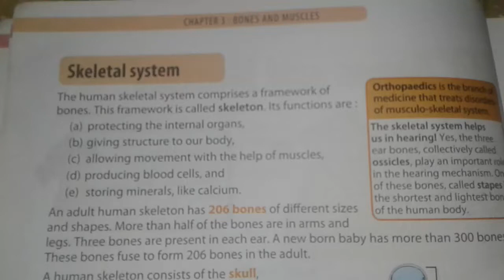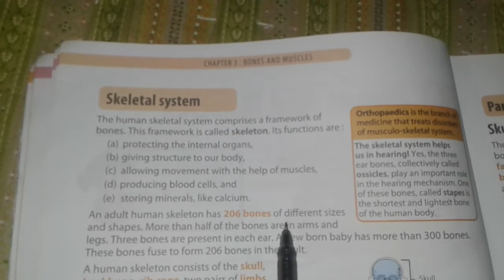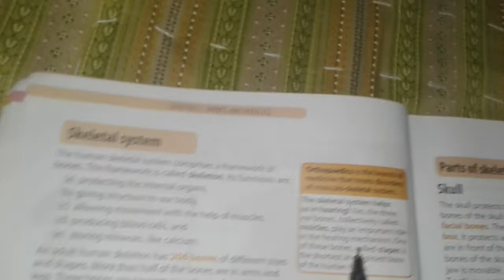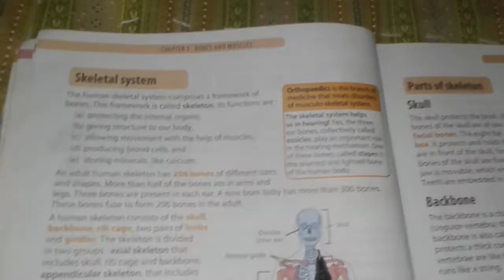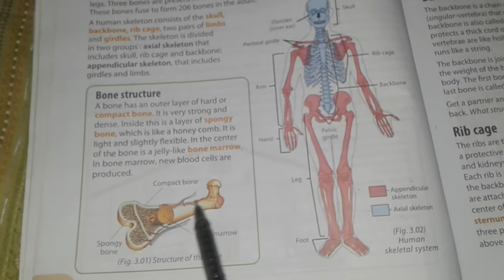Class -5th Subject-Science Chapter-Bones and Muscles Topic -Skeletal system